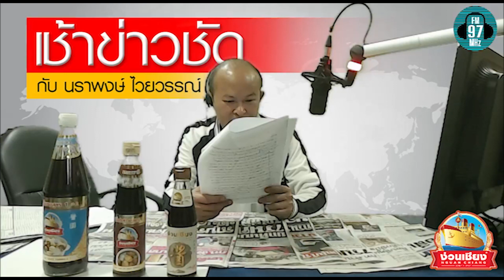รายการเช้าข่าวชัด “หมอประสิทธิ์ แย้มข่าวดี ใกล้ปิดฉากโควิดระบาด เริ่มเข้าสู่นิยามของโรคประจำถิ่นแทน”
“หมอประสิทธิ์ แย้มข่าวดี ใกล้ปิดฉากโควิดระบาด เริ่มเข้าสู่นิยามของโรคประจำถิ่นแทน”